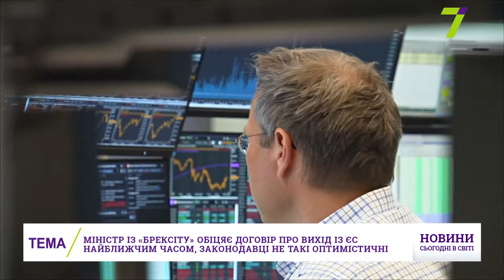Выпуск международных новостей за 13:00 5 сентября